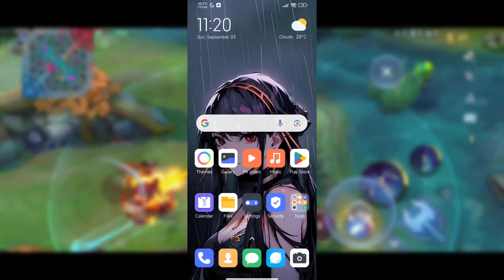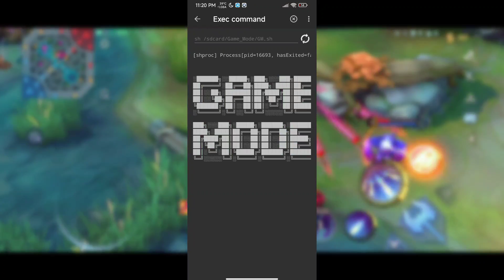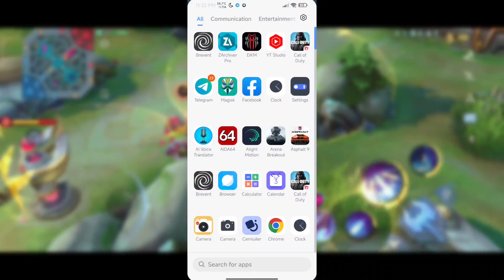Enable Game Mode [ NO ROOT ] Performance Mode + Kernel Tweak - 2023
Including:

✅ Not Clickbait
✅ 100% Working

🔺SetEdit Codes For Android